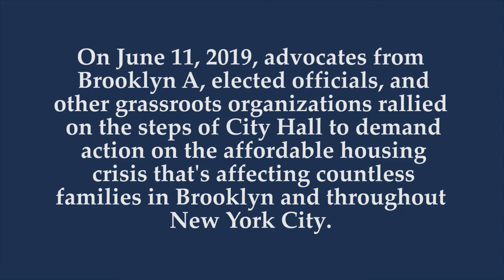Brooklyn A Advocates for Homeowner Assistance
On June 11, 2019, advocates from Brooklyn A, elected officials, and other grassroots organizations rallied on the steps of City Hall to demand action on the affordable housing crisis that's affecting countless families in Brooklyn and throughout New York City.